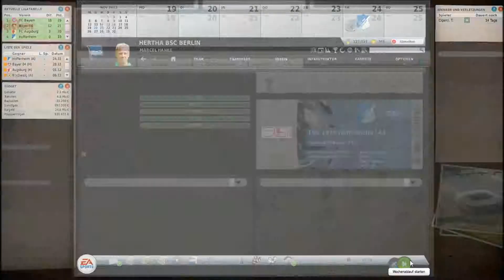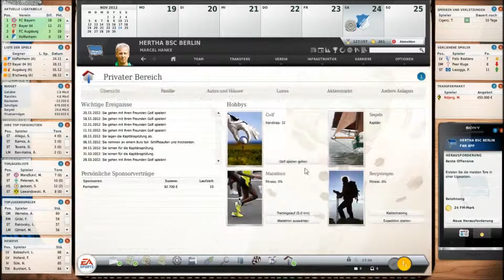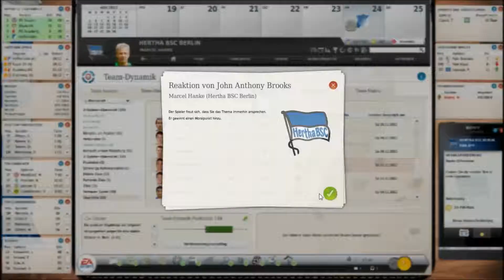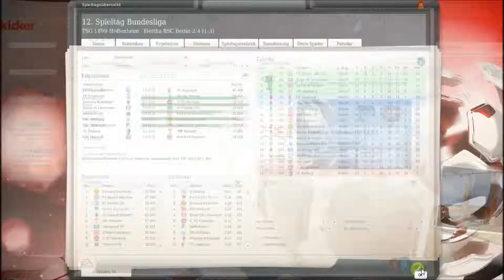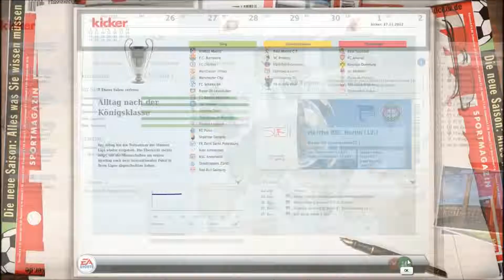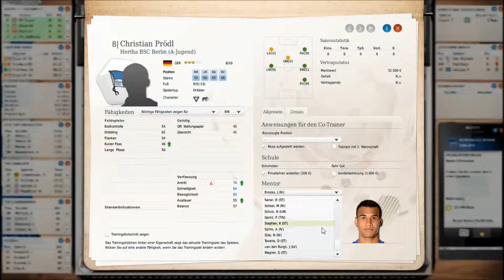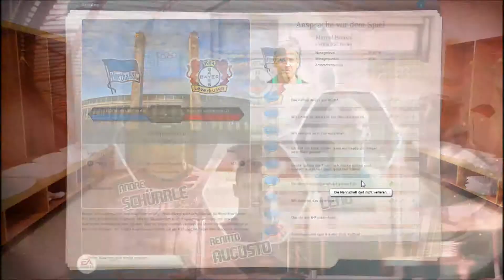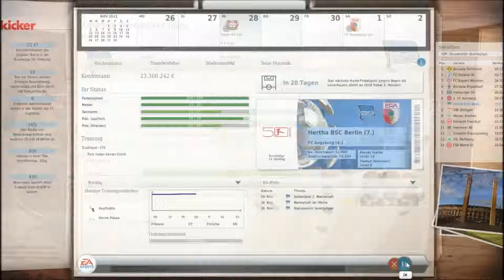Fussball Manager 13 #022 Alles Kommerz[HD][Deutsch][FM13 Let's Play]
Mein Fussball Manager 13 Lets Play. Starten tun wir natürlich mit dem Verein meines Herzens, der alten Dame aus Berlin. Hertha BSC. Was können wir erreichen? Was ist machbar, wer wird der neue Star? Vieles und mehr seht ihr hier. Schaut einfach mal rein.

Ich lade euch herzlich, zu unserer großen FM Lets Play Community ein und freue mich auf alle neuen Fans und Zuschauer.